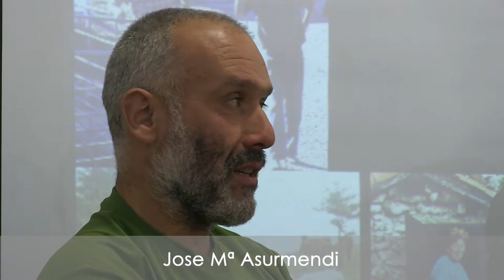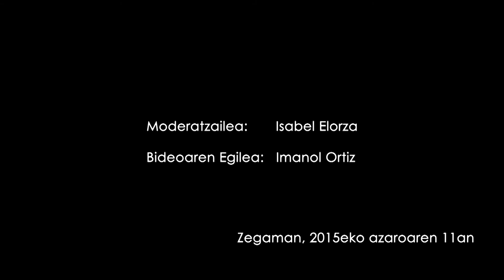Zegamako artzainekin tertulian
Tertulia celebrada en Zegama con pastores de la zona en activo el día 10 de Noviembre de 2015.